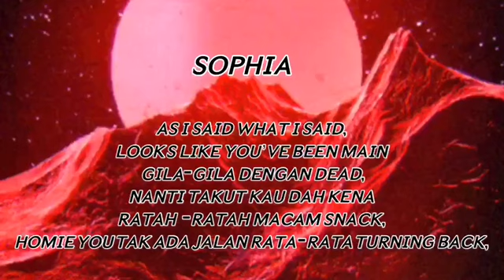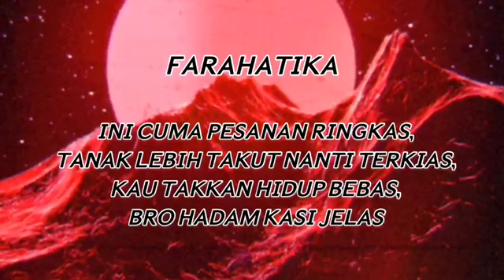Chill-lah - Sophia ft farahatika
CHILL-LAH

Prod by Ver2.k
Written & perfomed by Sophiarazk & Farahatika
Mixed & mastering by Pyanix
Artwork & lyrics video by Farahatika